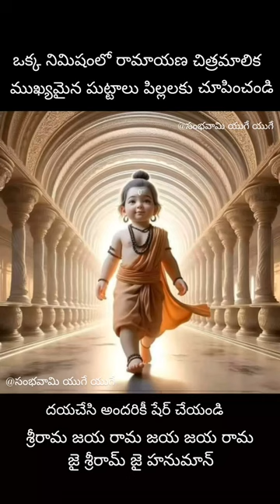6 January 2024